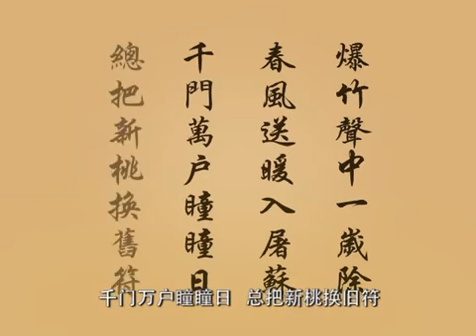Tradition 4 The Wonderful Story of the Spring Festival Couplets傳統故事4 春聯故事之妙話後蜀主題春聯